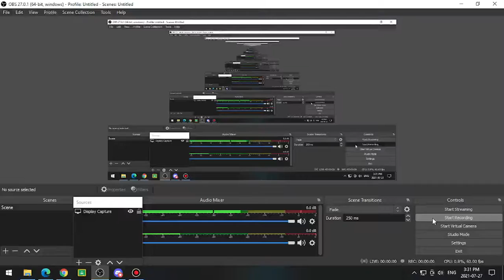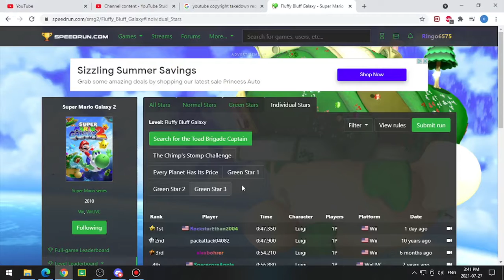Super Mario Galaxy Fluffy Bluff Galaxy Level 1 in 1:32.63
Wow. I did not expect this result. I did the skip which is certainly the best part of it.
Attempt results:
1 - 6: FAIL
7: 1:52.37
8: 1:32.63
9 and 10 were lower than my 8th attempt.
I checked the leaderboard to see how high I am. I claim to be 17th place with a time of 1'32"63.